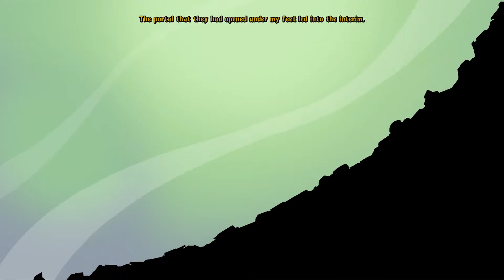Deponia Doomsday Walkthrough Final - Breaking The Loop (Part 10) [No Commentary]